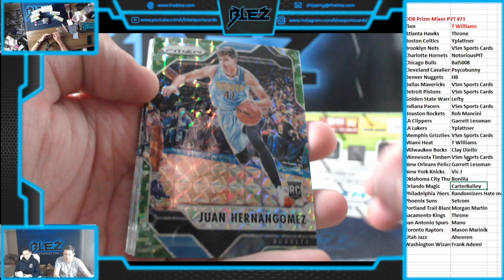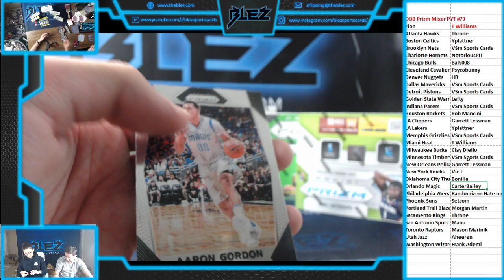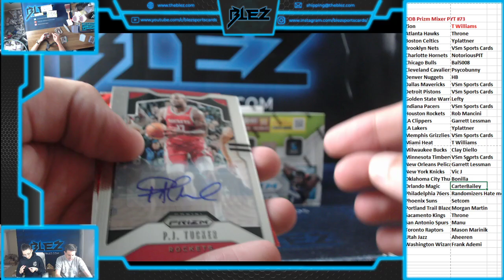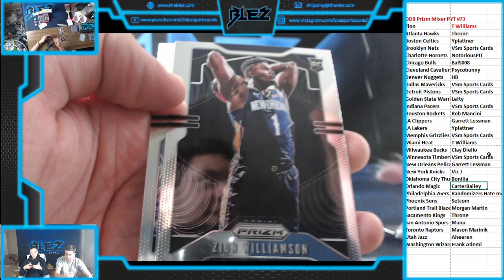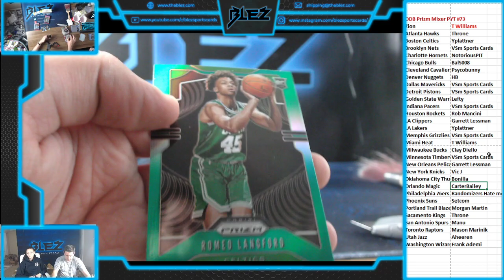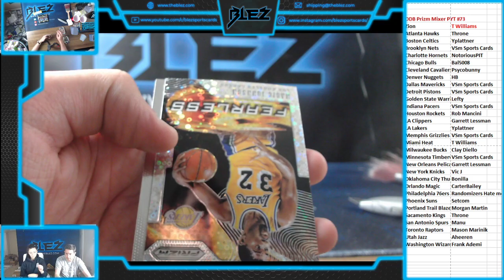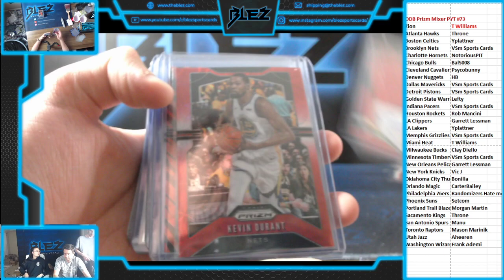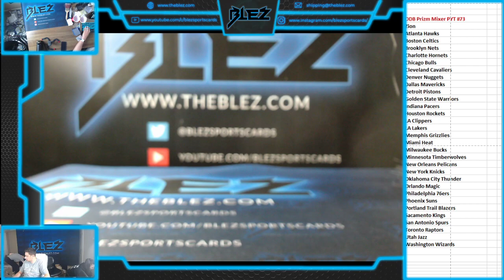ODBS PRIZM BASKETBALL MIXER PYT #73